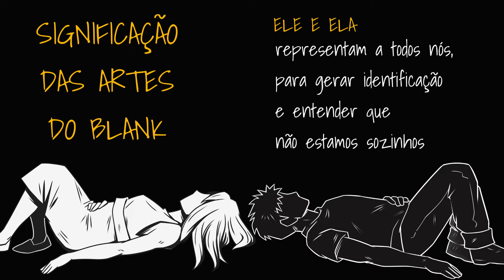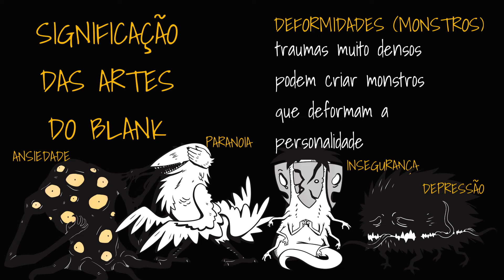A FACE EMOCIONAL DO ANDARILHO - Blank, significação, projeto, entendimento - sobre angústia e poesia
Vamos apresentar o Blank, um projeto paralelo que agora passa a fazer parte integral da Universidade Andarilho!